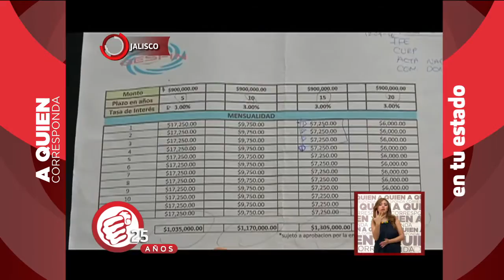Fueron defraudados por la misma empresa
Comenta que la consultora tiene múltiples demandas.